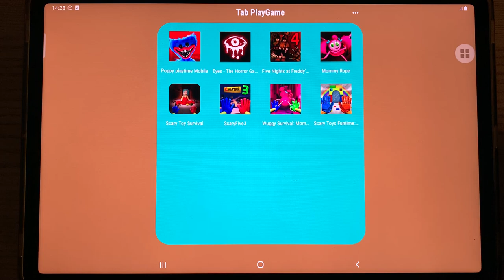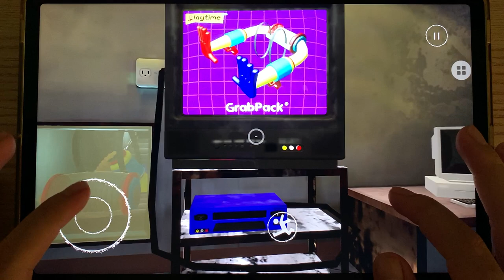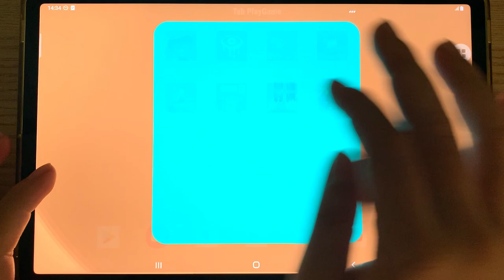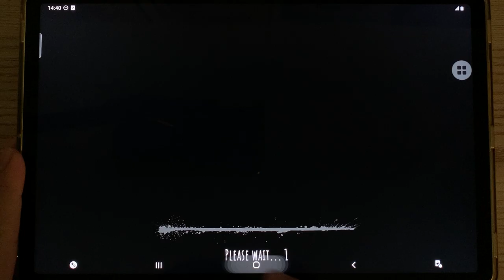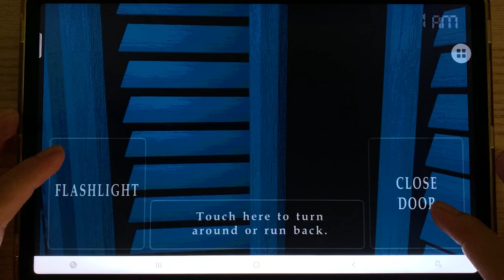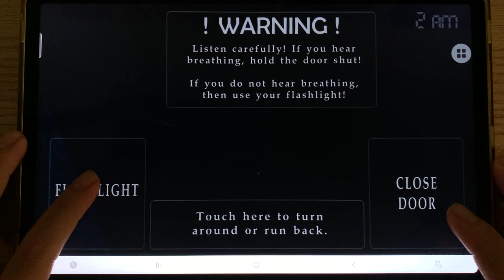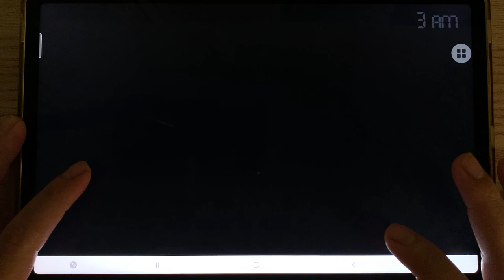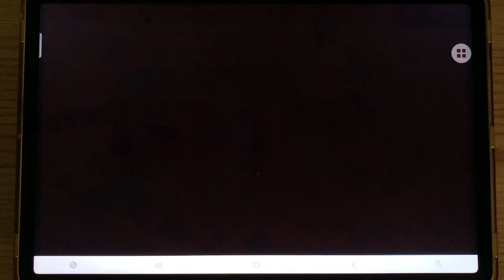Poppy Playtime Mobile,Eyes Horror,FNaF4,Mommy Rope,Scary Toys Survival,Five Nights 3,Wuggy Survival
Hello everyone